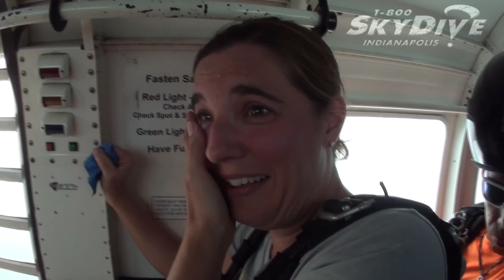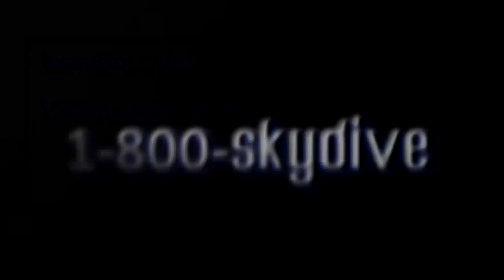Erin Berger's Tandem skydive!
Erin Berger's tandem skydive on Sunday, August 24, 2014 with Alex at Skydive Indianapolis.  Located in Frankfort, IN, Skydive Indianapolis is THE place for tandem, AFF and experienced skydivers.  Come out and Skydive Indiana, Skydive Kentucky, and Skydive Ohio!